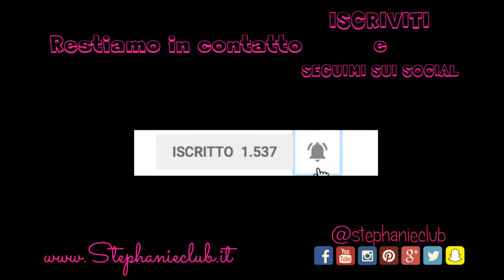I miei Profiteroles senza lattosio con crema di latte ricoperti di cioccolato | stephanieclub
Ciao a tutti, i miei Profiteroles senza lattosio con crema di latte ricoperti di cioccolato sono una delle preparazioni più semplici e veloci, che si possono realizzare anche all'ultimo momento.
Kiss S.